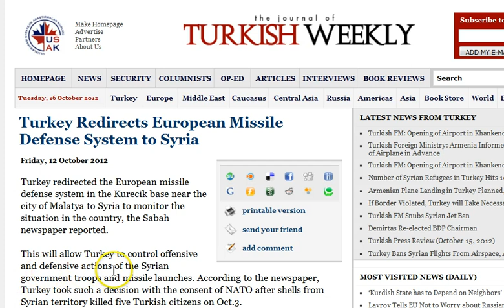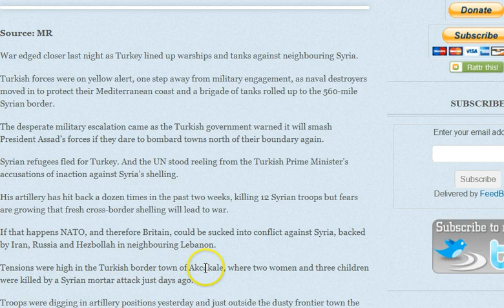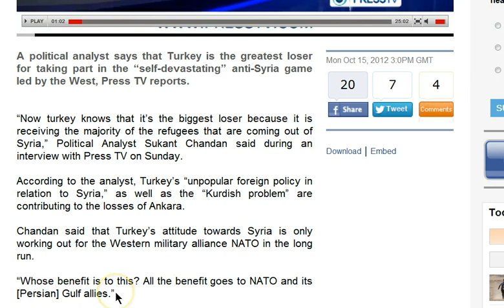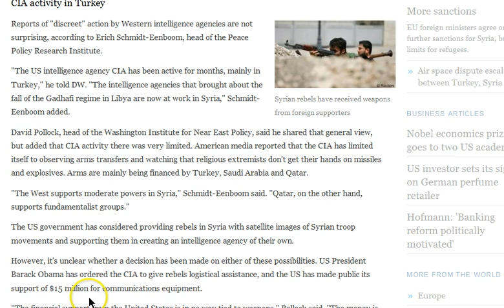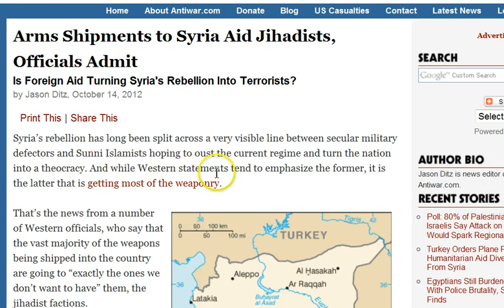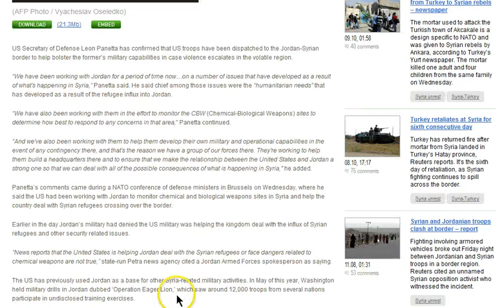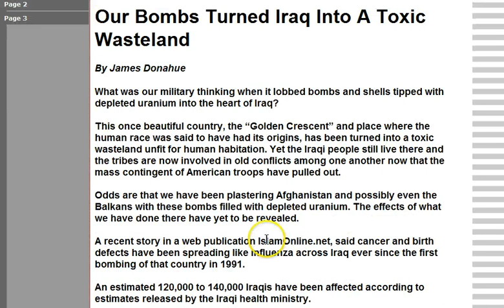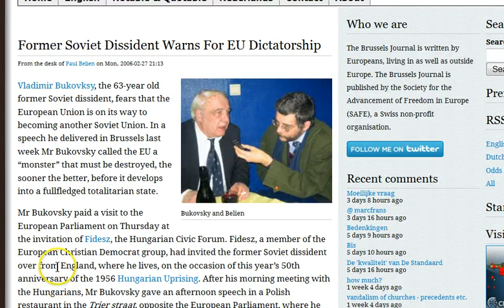GGN: Turkey Hjacks Another Plane, UN Drafts 3K Peacekeeping Force (Syria), Iran TV Banned in EU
Turkey allows plane to leave after finding humanitarian aid

On The Brink: Turkey tanks and warships on yellow alert over Syria threat

Turkey: Public Support Low for Possible Fight Against Syria

UN peace envoy draws up plan for 3,000 strong peacekeeping force in Syria

Britain deploys troops to Jordan as 'mission creep' possibility rises

How many Iraqi civilians were killed by cluster bombs?

EU bans broadcast of Iranian TV channels on Hot Bird

The EU is not a "Person": Granting the Nobel Prize to the European Union is in Violation of Alfred Nobel's Will

EU Nobel Peace Prize is more farcical than Obama's

Nobel Committee Asks Obama "Nicely" To Return Peace Prize